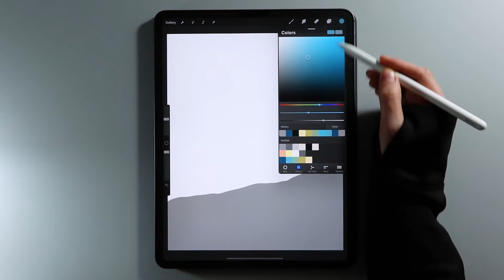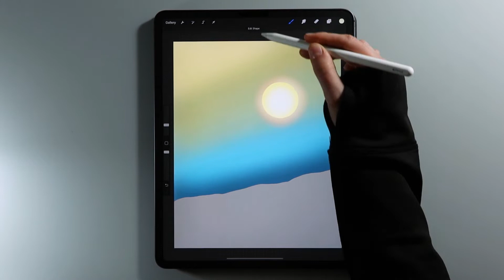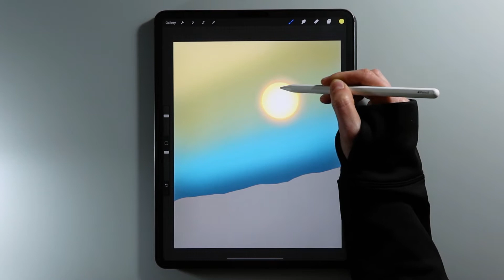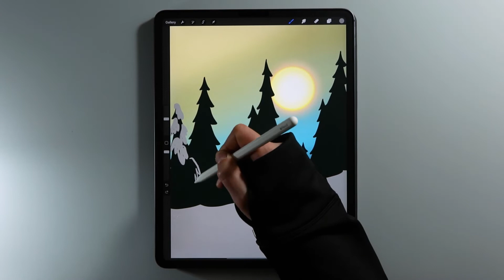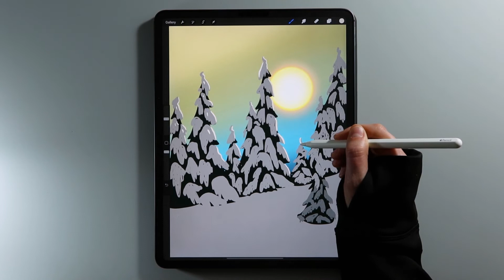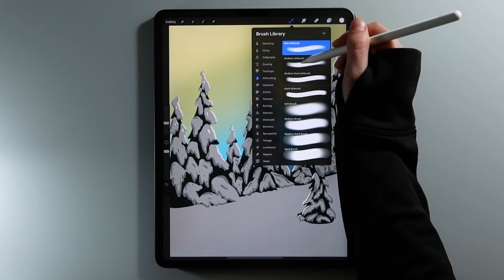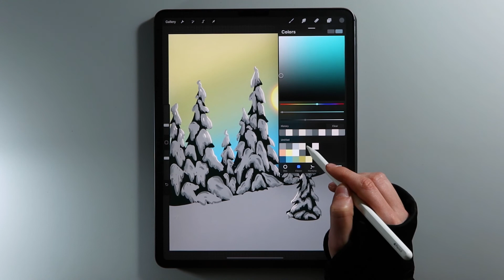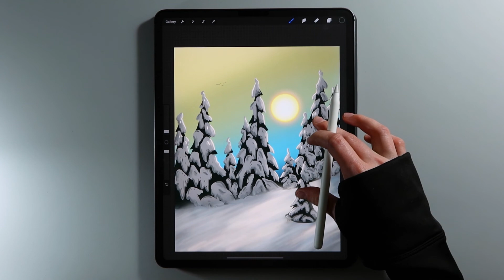Snowy Trees on a Sunny Day ☀️ Procreate Drawing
Practicing drawing snowy trees using a different approach! Drawn with the iPad Pro using the Apple Pencil + the Procreate app.

🖌 Procreate Brushes I used:
Studio Pen, Soft Brush, Medium Airbrush